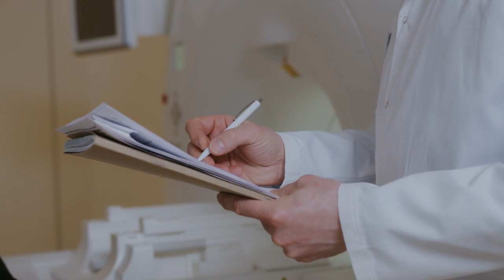EP 02: How Merging Modern & Natural Approaches Transforms Chronic Health Issues-Dr. Serena Goldstein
Discover the groundbreaking approach that's transforming healthcare! In this eye-opening episode of Optimal Health Weekly, host Steve Adams interviews Dr. Serena Goldstein, a pioneering naturopathic doctor bridging the gap between conventional and natural medicine.

🔍 Uncover why 92% of people now suffer from metabolic issues and learn how to reverse this trend
💡 Explore the mind-body-spirit connection and its impact on your health
🌿 Understand how integrating natural approaches with conventional medicine can lead to breakthrough results
🧘‍♀️ Learn practical strategies to tap into your body's innate healing wisdom

Key Topics:
0:00 Introduction
2:15 Dr. Goldstein's unique journey into naturopathic medicine
5:30 The alarming rise in metabolic disorders
8:45 How global chaos mirrors internal bodily dysfunction
12:20 The surprising link between emotional well-being and physical health
18:35 Decoding your body's subtle messages
25:10 Chakras and energy medicine in physical health
32:40 Balancing conventional treatments with natural remedies
39:15 Why healing isn't linear
45:30 Setting boundaries for better health
52:00 Trusting your body's wisdom for true wellness

Whether you're dealing with chronic health issues or simply want to optimize your wellbeing, this episode offers invaluable insights for anyone seeking a more holistic approach to health.